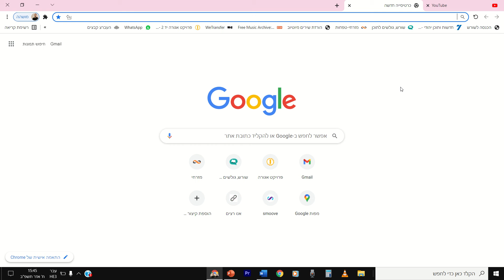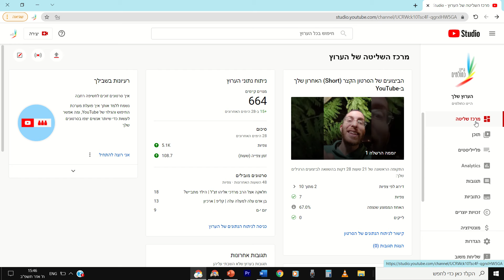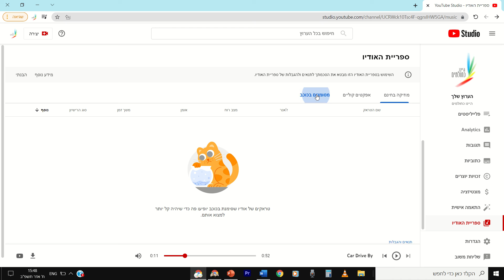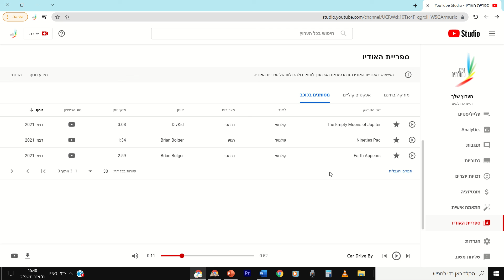מוזיקה חינמית לעריכה? | יוטיוב סטודיו | קורס עריכה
אחד האתגרים שעומדים בפני כל יוצר סרטון מתחיל הוא יצירת פס קול מוזיקלי ללא עלות וללא עבירה על זכויות יוצרים.

קיימים מספר מאגרים ברשת, חלקם מצריכים רק ציון קרדיט וחלקם מוותרים גם על זה.

יוטיוב סטודיו - המרחב ליצירה והעלאה של סרטונים, מכיל בתוכו מאגר כזה, של מוזיקה וגם של סאונד אפקט, בעברית, עם מסנני חיפוש נוחים.

איך מגיעים אליו? צפו ותגלו.